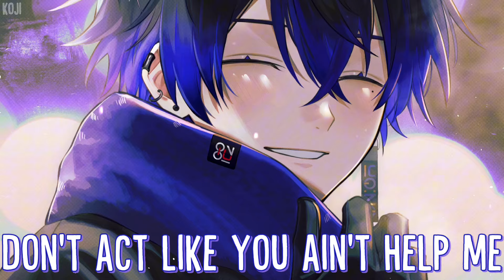「Nightcore」→ I Had Some Help (ft. Morgan Wallen) (Lyrics) by Post Malone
🎧 Original Song YouTube URL ↓
► Nightcore - I Had Some Help (Post Malone & Morgan Wallen)

➜ Post Malone & Morgan Wallen - I Had Some Help

▷ Album: None

» Post Malone

» Morgan Wallen

▻ Artwork by: IYSK。(@iyosuke_114)

📝 Lyrics ↓

You got a lot of nerve, don't you, baby?
Livin' in your big glass house with a view
It ain't like I can make this kinda mess all by myself
You thought I'd take the blame for us a-crumblin'
Already lost the game that you been runnin'
Can't wash our hands of this
Aw, if that ain't the truth (oh)
▷ Song Request? ◁
I unfortunately do NOT have an official email or way to enter song submissions, so if you comment and @ me in the comments, I will try and look at your song. All you need to do is comment the title and artist of the song, no links are necessary :D